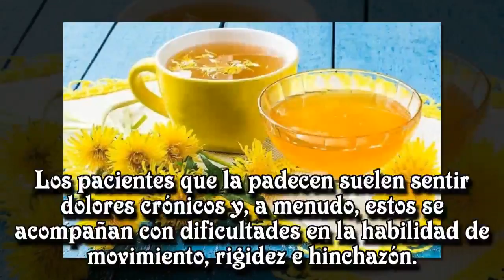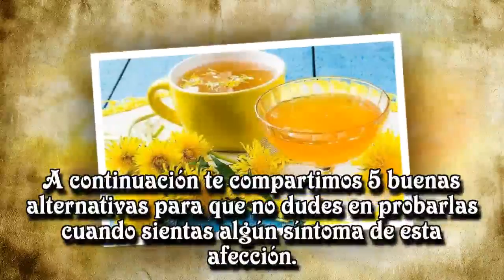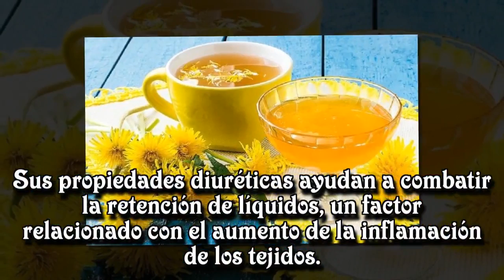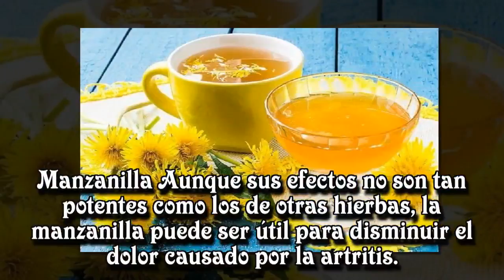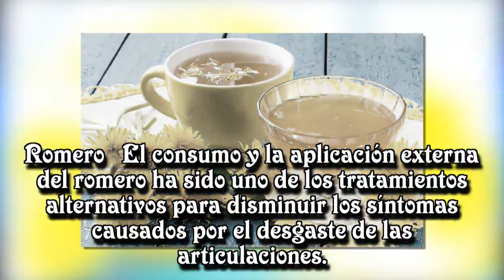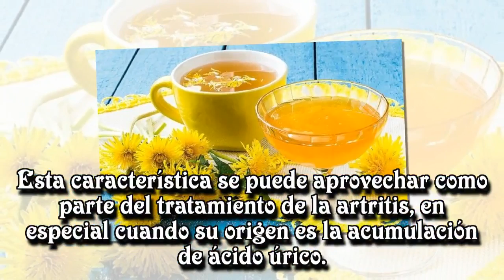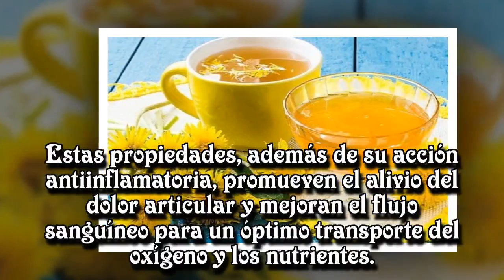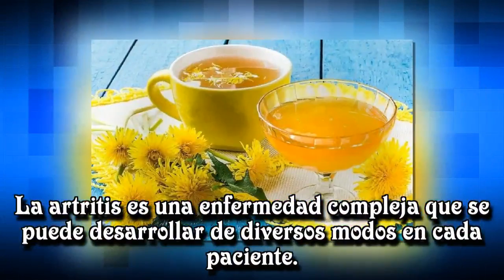5 remedios herbales para el tratamiento de la artritis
5 remedios herbales para el tratamiento de la artritis